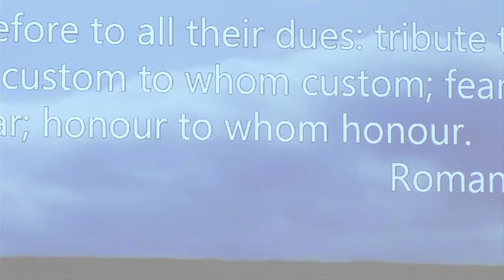Honoring our First Responders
The Third Annual Blessing of the First Responders took place on Saturday.
Firefighters, police officers, medical workers and others were honored for their service in our community.
For first responders, this is not only an event dedicated to them, but an event for them.
The Blessing of the First Responders is to show the community is there for our first responders, just as they are for us.